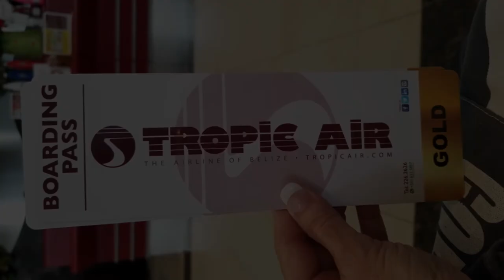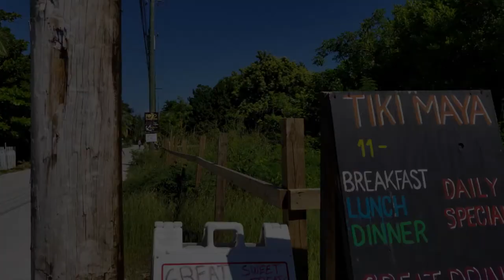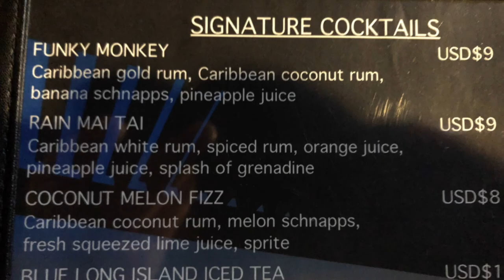Belize 2017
Ambergris Caye 2017
Island fun and diving